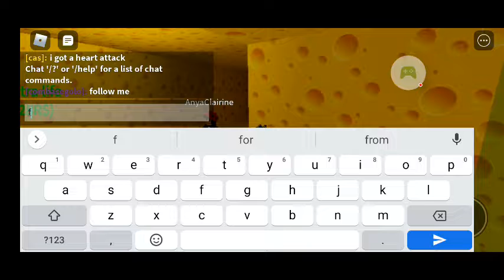let's play cheese escape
how do I beat the game 🤔🤔